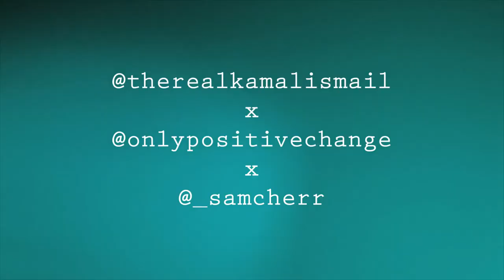OPC New Wave Concert 018: Samcherr